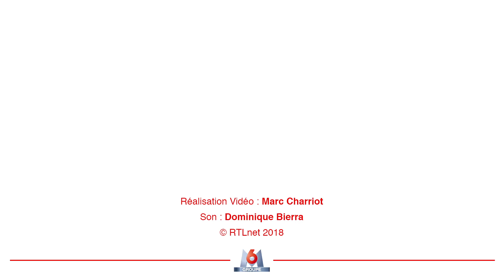Louane - Ecchymose - Le Grand Studio RTL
L'artiste de 22 ans a reçu le très prestigieux Prix de l'Album RTL de l'Année 2018 sur la scène du "Grand Studio RTL" devant un public conquis.